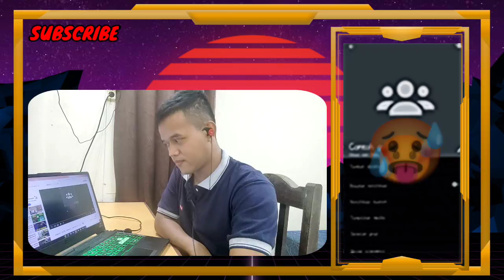20 Preset Alight motion JJ kece pake foto kamu ✧ di bawah 5mb!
Asalamualaikum.

Welcome To my Channel tempat kumpulan Preset Base Alight Motion bwt Teman - teman jangan lupa dukung channel kami dengan klick LIKE COMMENT SHARE and yang paling penting SUBSCRIBE agar kaka lebih semangat mengaploud preset terbaru dan terupdate untuk link sengaja di buatkan 2 antisipasi misal ada yang rusak bisa coba link alternative

Catatan :

Sumber Preset ini Dari instagram jadi bwt teman - teman jangan lupa juga di Follow Instagram pembuat Preset INI Untuk CR yang sudah di cantumkan di masing-masing preset

Link AM playstore

**Link Preset**

Preset 1 (6,2 mb) @hdynxdtz._ on instagram

Preset 2 (5,6 Mb) @hdynxdtz._ on instagram

Preset 3 (3,1 Mb) @hdynxdtz._ on instagram

Preset 4 (4,3 Mb) @ini.airaaa on instagram

Preset 5 (7,2 Mb) @ini.airaaa on instagram

Preset 6 (4,6 Mb) @ini.airaaa on instagram

Preset 7 (7,4 Mb) @zjraaxly on instagram

Preset 8 (16,8 Mb) @zjraaxly on instagram

Preset 9 (4,2 Mb) @rizkixdttz on instagram

Preset 10 (10,6 Mb) @rizkixdttz on instagram

Preset 11 (4,5 Mb) @rizkixdttz on instagram

Preset 12 (3,4 Mb) @rizkixdttz on instagram

Preset 13 (1,5 Mb) @iipsitikmrh on instagram

Preset 14 (1,8 Mb) @iipsitikmrh on instagram

Preset 15 (3,5 Mb) @iipsitikmrh on instagram

Preset 16 (3,7 Mb) @iipsitikmrh on instagram

Preset 17 (1,5 Mb) @iipsitikmrh on instagram

Preset 18 (1,4 Mb) @iipsitikmrh on instagram

Preset 19 (4,7 Mb) @istiaaxdtz on instagram

Preset 20 (3,2 Mb) @iipsitikmrh on instagram